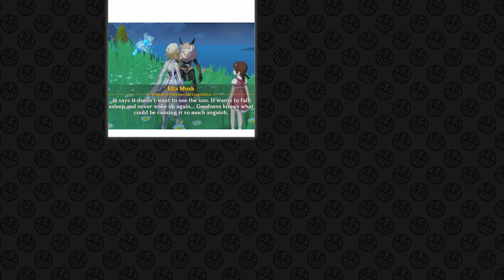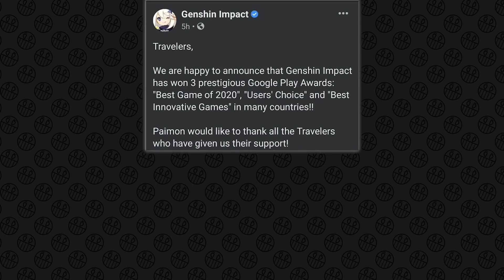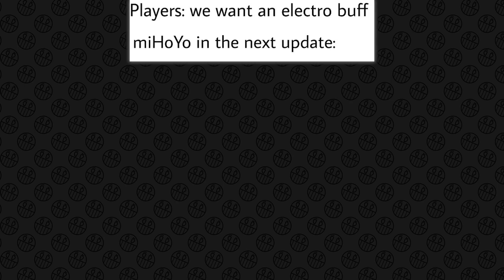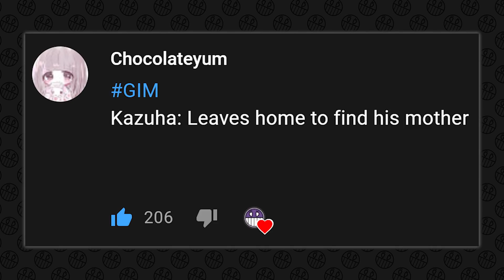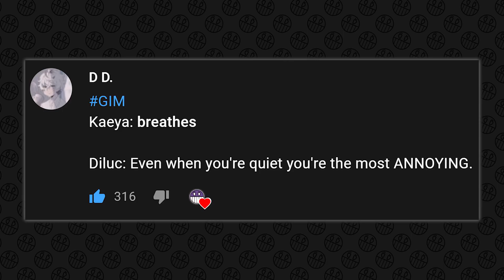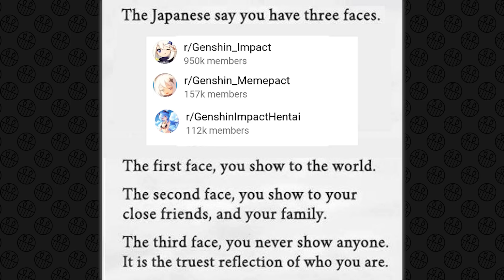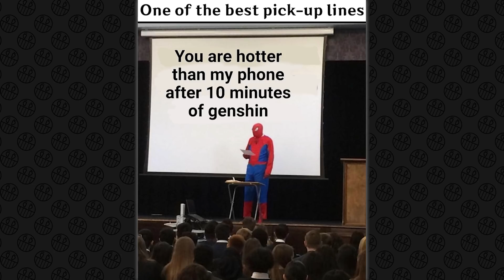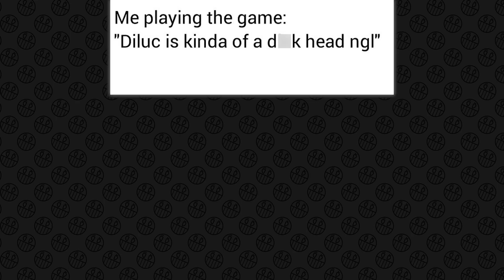GENSHIN IMPACT MEMES #161